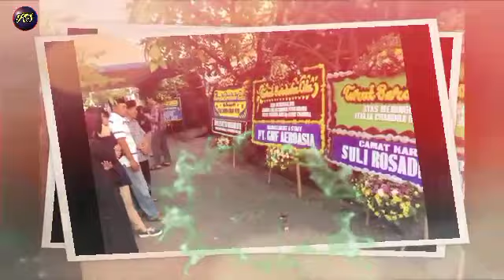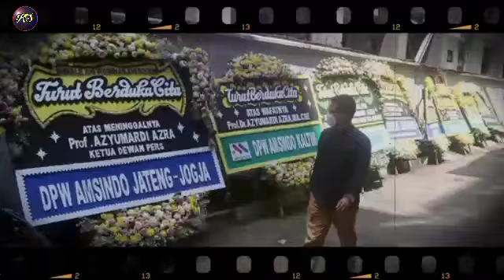INNALILLAHI, Kabar Duka..!! Penyanyi Terkenal Meninggal Dunia, Saat Sedang Dilarikan ke Ruang ICU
Fajar Ramadhan anak Pertama almarhum Saat dikonfirmasi dirumah duka mengatakan, Almarhum meninggal dunia sekitar Jam 15.40 WIB saat sedang dilarikan keruang ICU (intensive care unit) Rumah Sakit Umum Daerah Cut Nyak Dhien Meulaboh Kabupaten Aceh Barat.

“Sebelum meninggal mamak sempat dirawat di ruang penyakit jantung, dan sempat ngomong kesaya “Bek Tinggai Mamak Neuk” sambil memegang tangan saya sembari mengucap kalimat syahadat” Ucap Fajar.